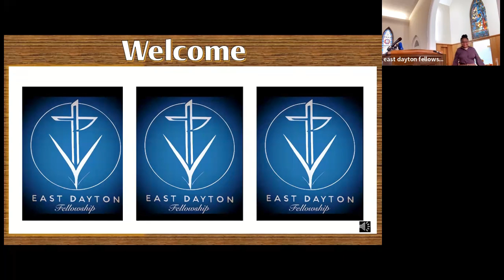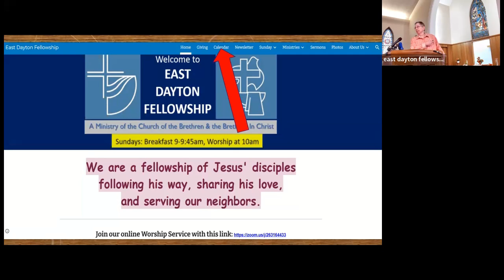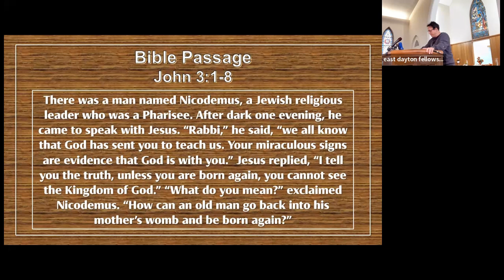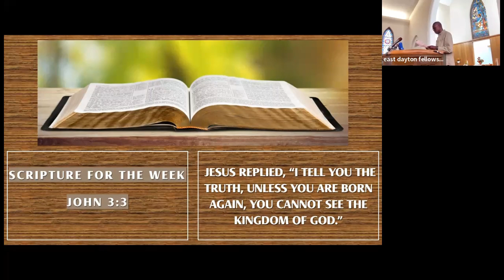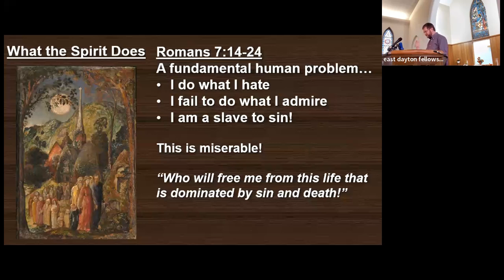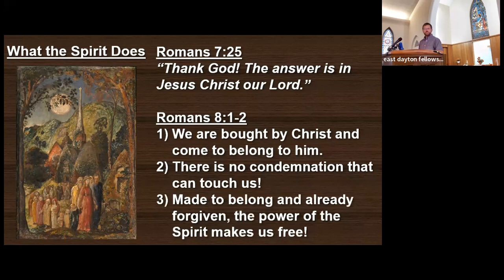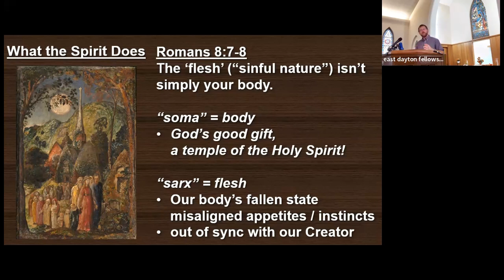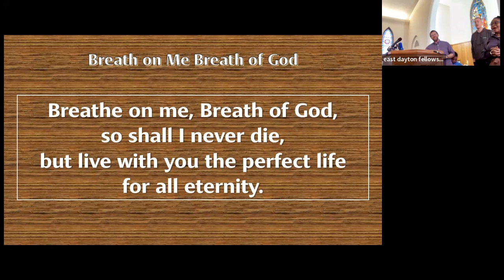2024.10.20 Worship video – What the Spirit Does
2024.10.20 Worship video – What the Spirit Does
Romans 7:14 – 8:17
Pastor Zach Spidel